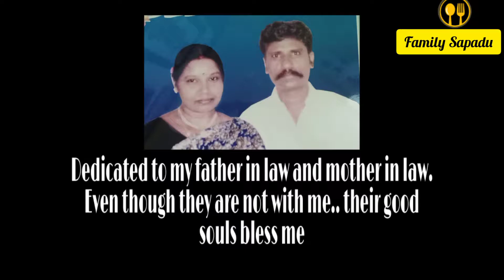Instant wheat flour bonda/சட்டுன்னு செய்யக்கூடிய கோதுமை மாவு போண்டா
Super delicious and crispy wheat bonda which tastes amazing and is fast . This crispy bondas are crispy in the exterior and so fluffy in the centre.

wheat flour sweet bonda